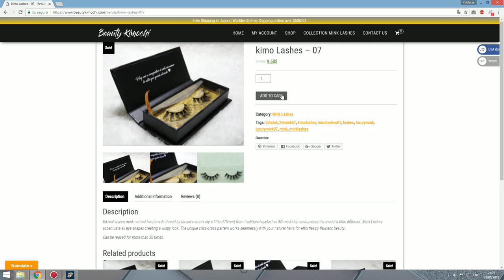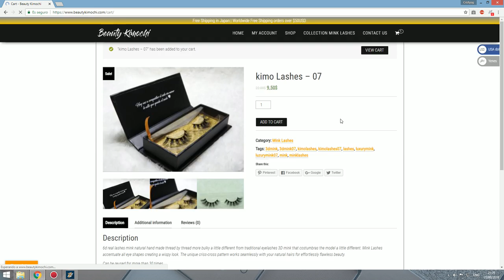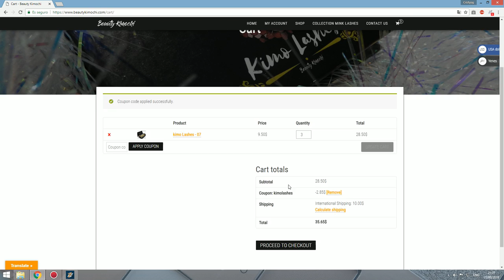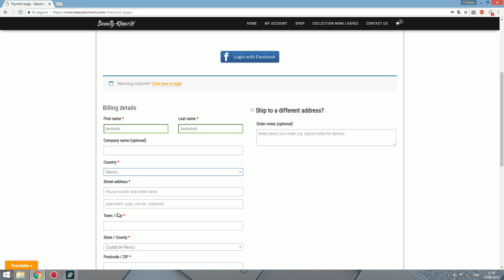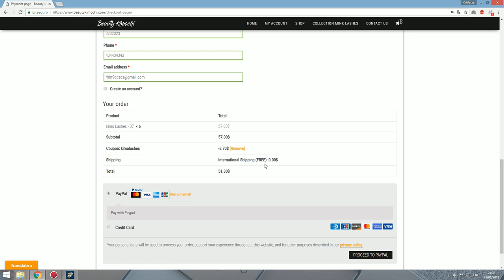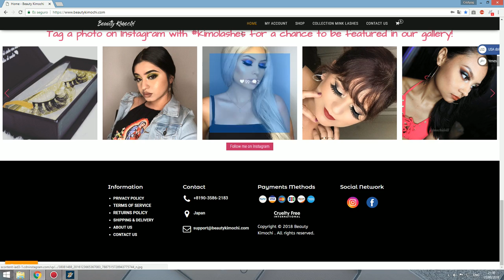COMO COMPRAR EN BEAUTY KIMOCHI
Kimochitas convenci a mi esposo para q les haga el vídeo explicando como comprar  las pestañas ❤️ 😍   Espero se deje entender 🙏 pero de igualmanera  cualquier duda  me lo dejan en los comentarios ❤️

🐝MIS PESTAÑAS  6D lo puedes conseguir

Musica Usada  👉